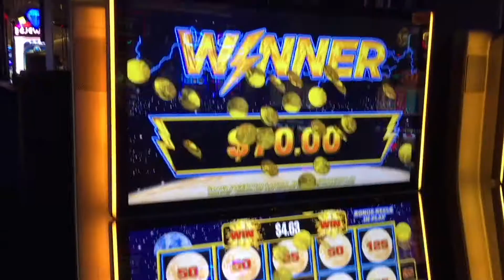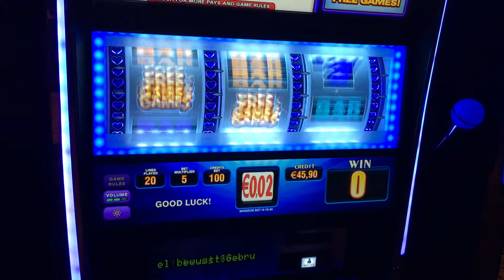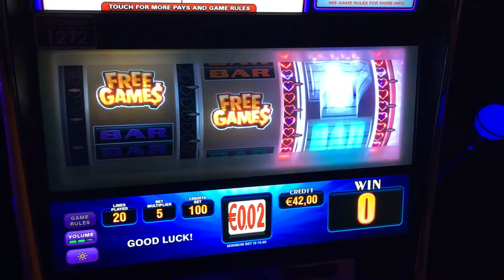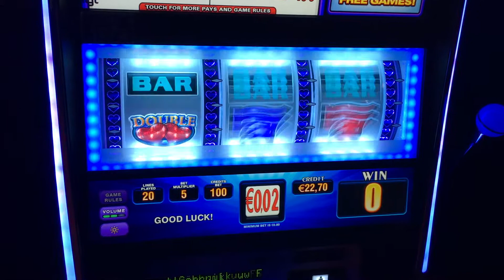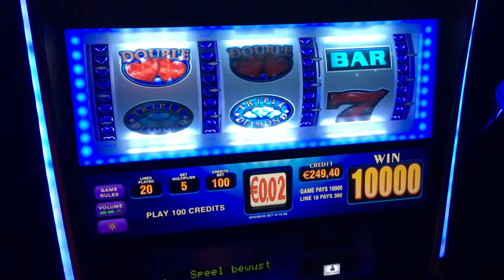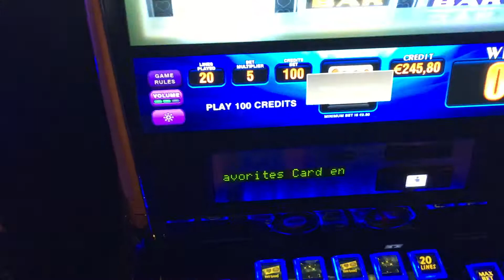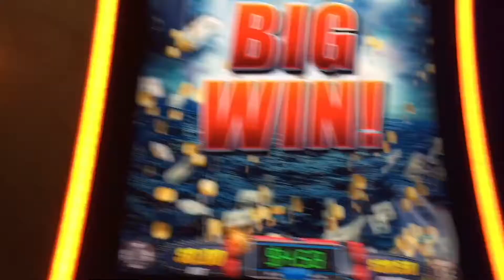Holland Casino I LOVE TRIPLE DIAMOND Slot Machine - Very Good Win !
I LOVE TRIPLE DIAMOND pokie game by IGT, which I started to play with 50.00. Nice Music and a good session. 😎

BIG WIN Holland Casino Venlo, Netherlands

This is my playlist on YouTube. Lean back and enjoy my videos with a cup of coffee ☕️☕️☕️

Greetings from Germany, Karl 🙋‍♂️